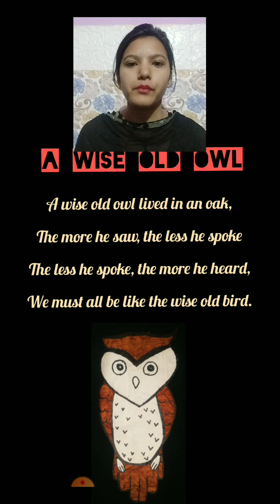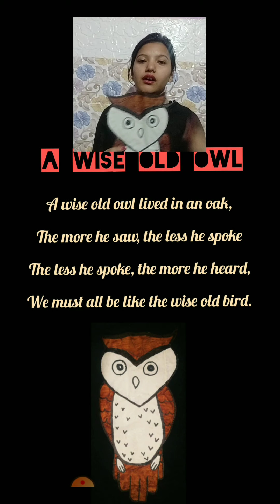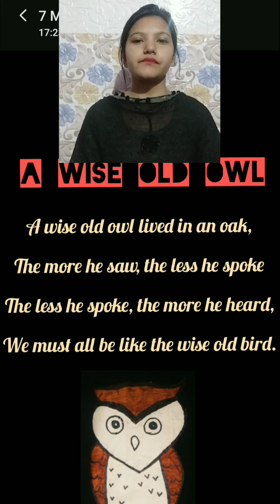Class Sr.Kg | Poem A wise old owl | 11 May 2020